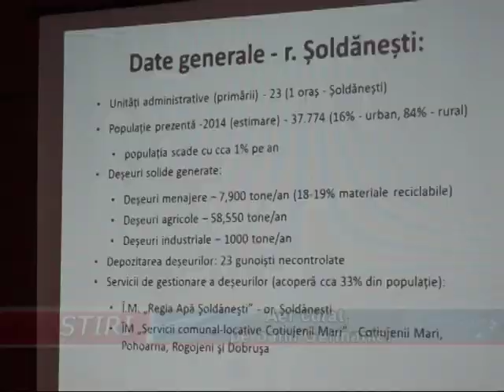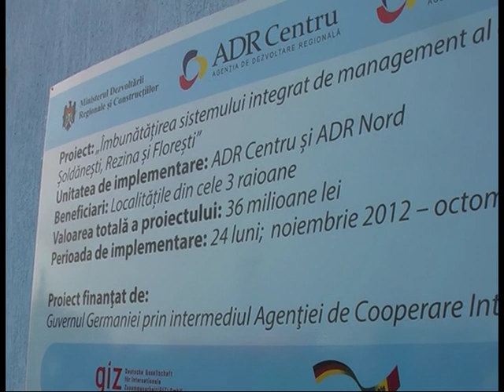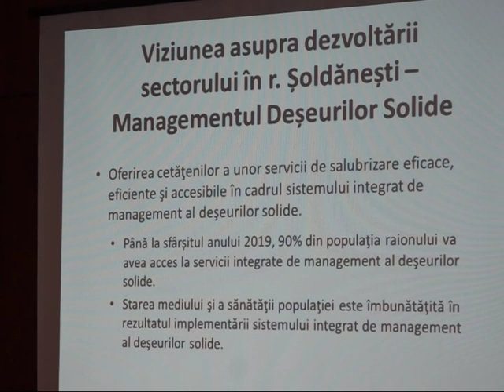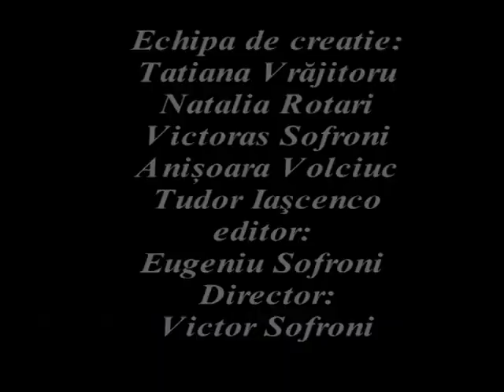Aer curat pe banii germanilor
În următorii cinci ani, în raionul Şoldăneşti, vor fi lichidate toate gunoiştile din teritoriu. Asta prevede strategia de dezvoltare socio-economică a raionului pentru anii 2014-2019, obiectivul căreia este  manajementul deşeurilor solide. Problema vizată a fost discutată şi în cadrul şedinţei ordinare a consiliului raional.
În rezultatul realizării prevederilor strategiei, spre finele anului 2016, în raion va funcţiona un singur punct de depozitare şi compostare a gunoiului, amplasat în preajma satului Parcani. De servicii de salubrizare urmează să beneficieze toţi cei peste 37 mii de locuitori ai raionului Şoldăneşti. Acest detaliu a fost precizat şi în cadrul unei şedinţei a consiliului raional cu participarea coordonatorilor proiectului „Îmbunătăţirea sistemului integrat de management al deşeurilor solide în raioanele Şoldăneşti, Rezina şi Floreşti”.  Reprezentanţii din capitală au precizat că implimentarea proiectului depăşeşte suma de 36 mln de lei, bani acordaţi de către Guvernul Germaniei prin Agenţia de Cooperare Internaţională a Germaniei (GIZ).